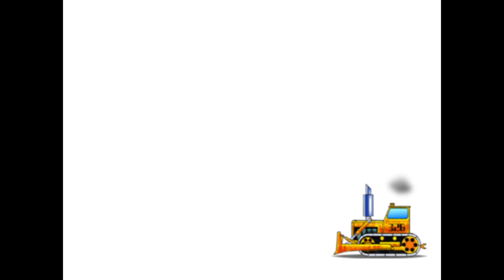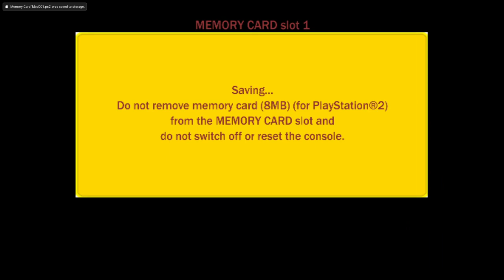Urban Constructor - PlayStation 2 Gameplay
This was Phoenix Games' attempt at a Qix clone, but themed after the urban cities and construction sites. Weirdly, it reminds me of Urbanix, a PSP minis and WiiWare game that shares the similar theme and is also a Qix clone.